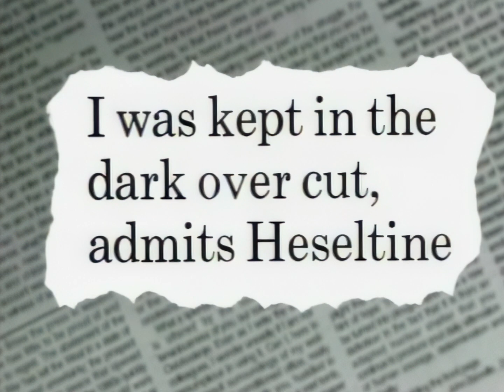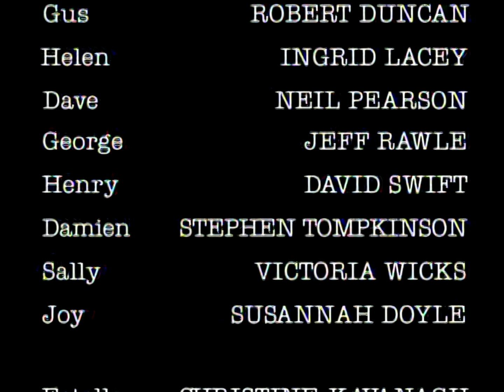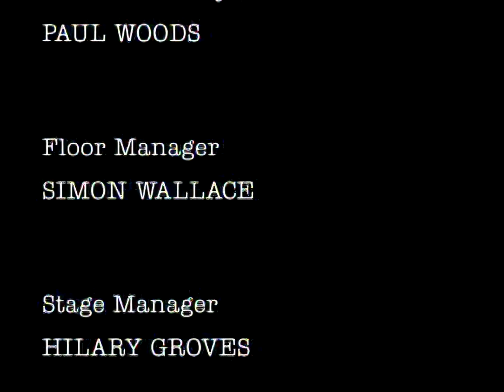DROP THE DEAD DONKEY 3.04 - Helen'll Fix It [FA UK C4 28.1.1993][HD]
In the face of Government threats, Helen refuses to name her sources. Meanwhile, Gus refuses to OK Damien's titillating report on prostitution.